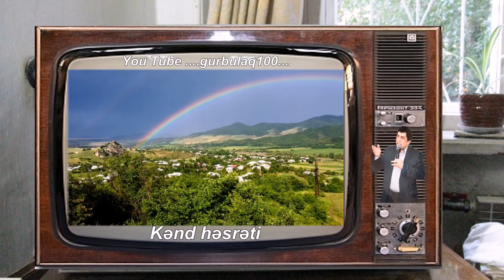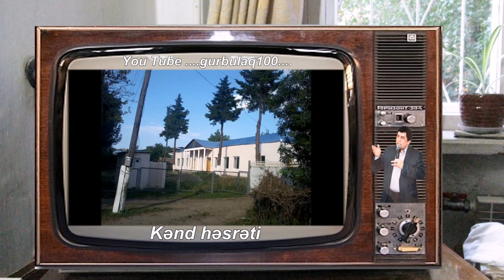kend hesreti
samsiabbasov58,Abdallı
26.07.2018